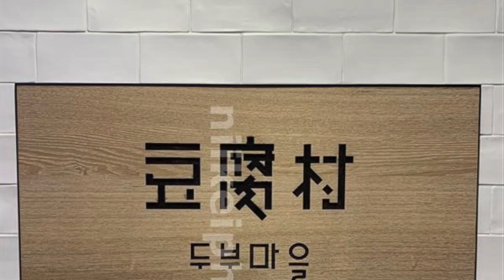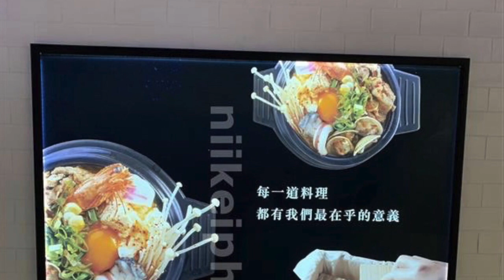日啟# 202001台湾台南中西大遠百豆腐村餐廳グルメ X Taiwan Tainan日啟行銷niikeiMarketing